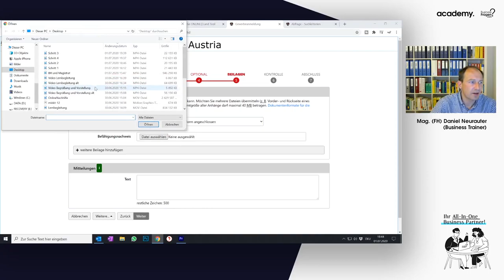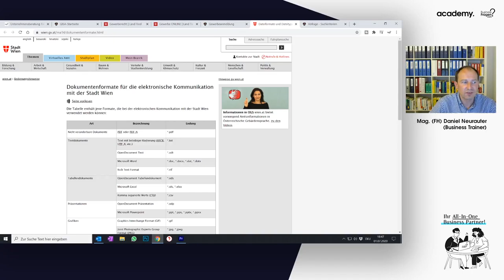Gewerbeanmeldung - Schritt 5: Online Anmeldung BH bzw. Magistrat